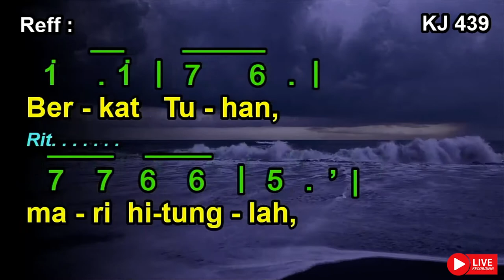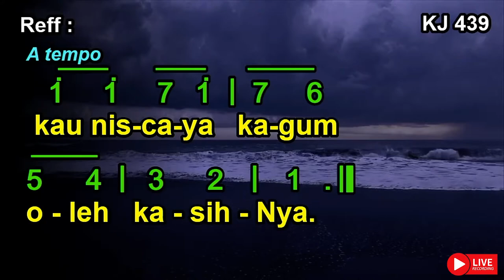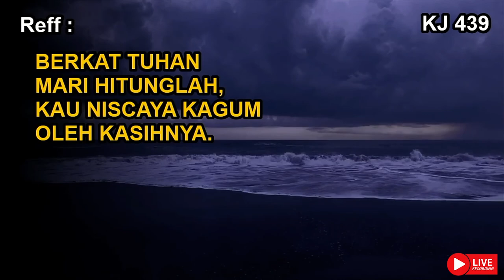KJ 439 | Bila Topan K’ras Melanda Hidupmu | When upon Life’s Billows | Count Your Blessings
KJ 439 | Bila Topan K’ras Melanda Hidupmu

Syair: When upon Life’s Billows / Count Your Blessings, Johnson Oatman, Jr., 1897,